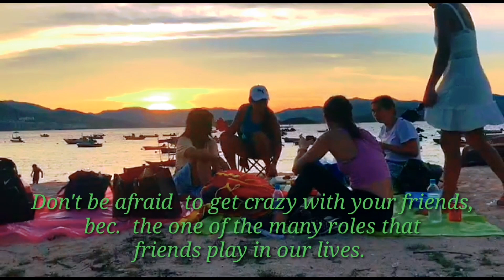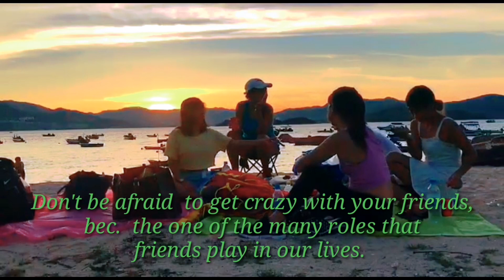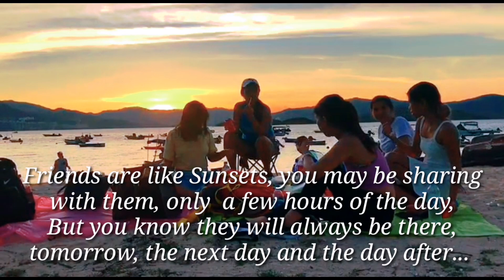SUNSET | MA ON SHAN